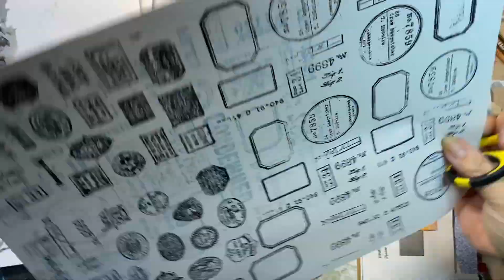October Daily, Junk Journal, Day 2 (process video)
Welcome!

Day 2 Prompt - Hercule Point!

Add a ton of rust, crust, and dust.  So much fun!  If you ever see a journal in an alley, which has been run over and stomped on, pick it up!  It might be an October Daily Book Report!  So much fun!!